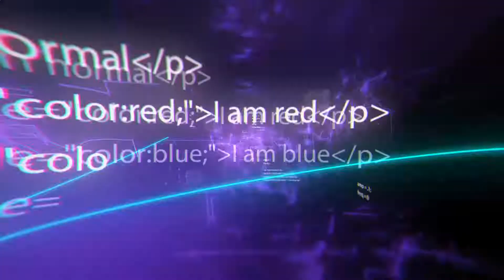Cool Mini Machines Of The New Generation